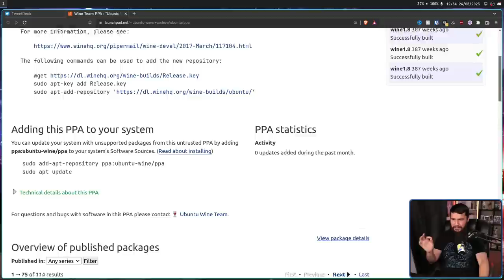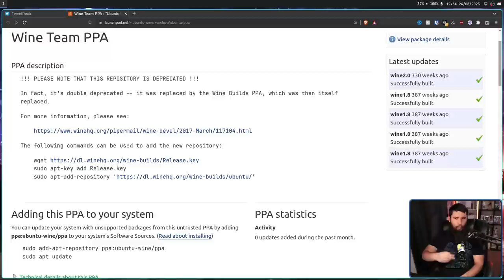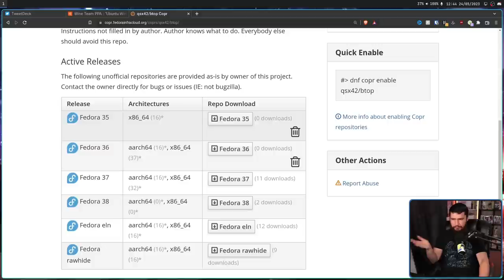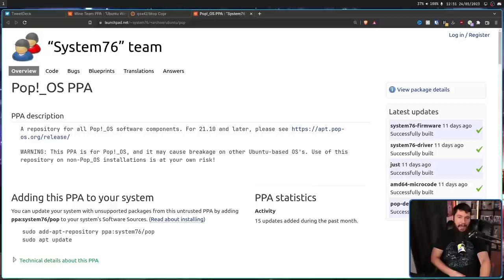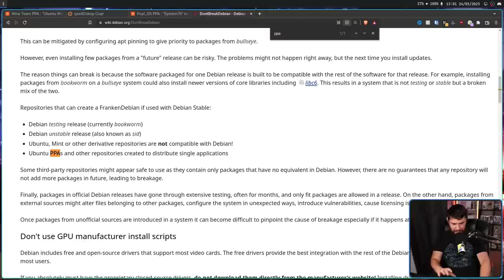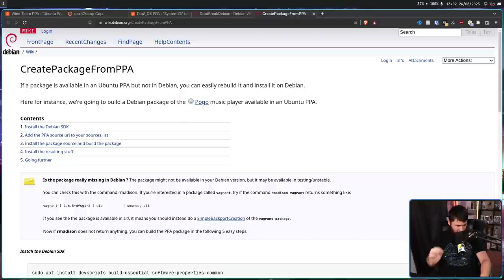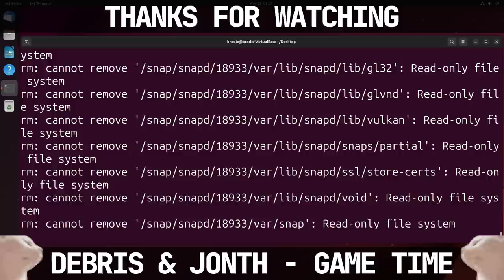Why Are Ubuntu Linux PPA So Hated?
Over the years there has been a lot of criticism about Ubuntu PPA but why exactly don't people like them and why did Canonical start pushing users over to snaps instead.

Credits
🎨 Channel Art:
Profile Picture: